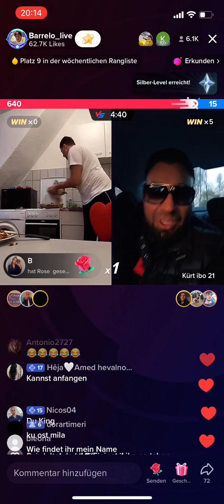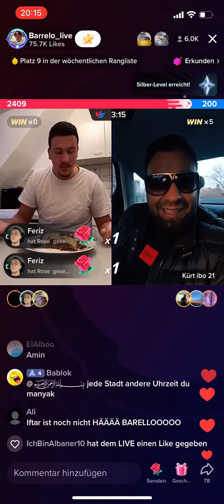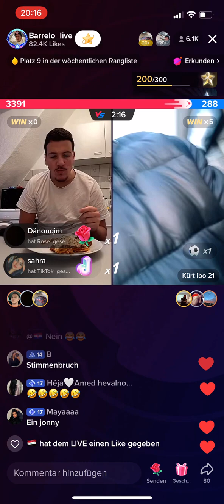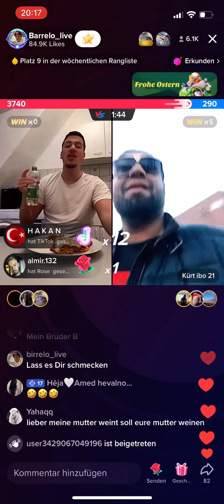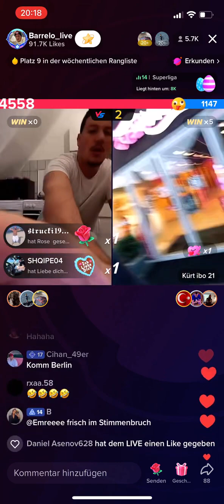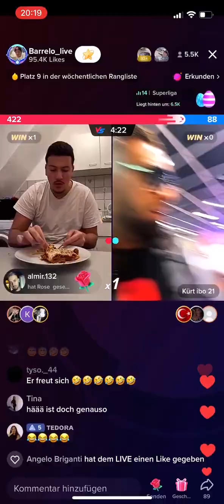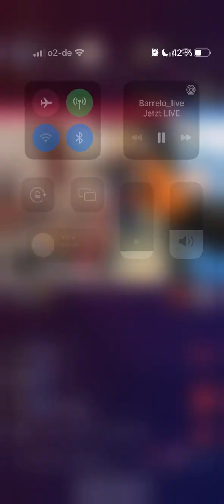Barello King Fitna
Barello King Fitna Holland News